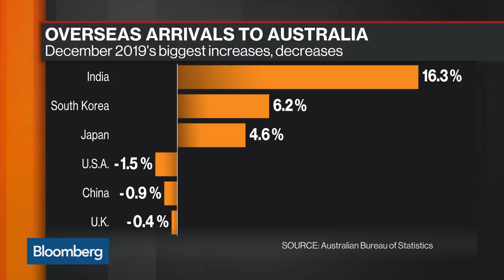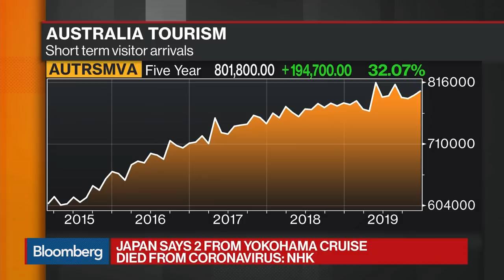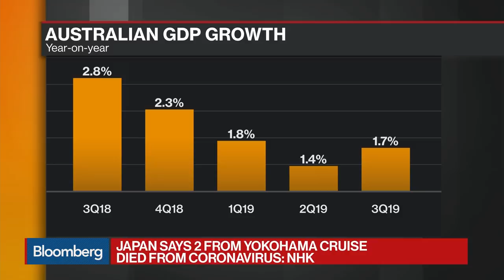China Is a Significant Part of Australia’s Tourism: Australian Tourism Industry Council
Feb.20 -- Simon Westaway, executive director at Australian Tourism Industry Council, discusses how coronavirus and the bushfires are impacting tourism in Australia. He speaks on “Bloomberg Markets.”